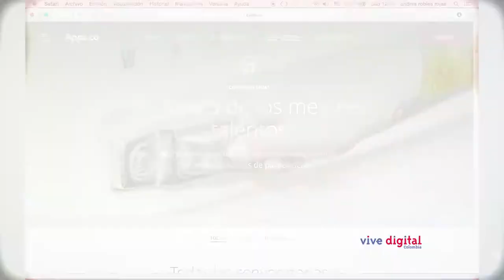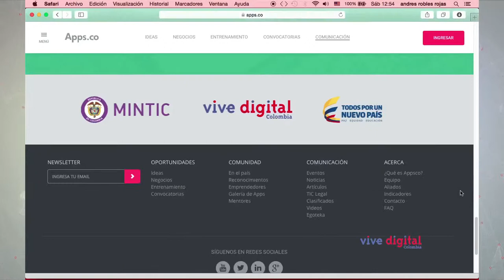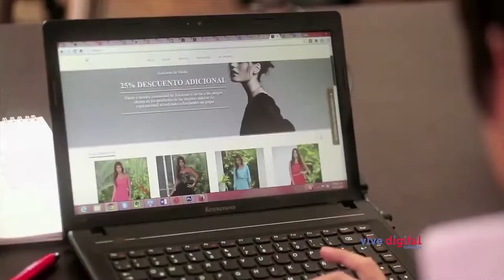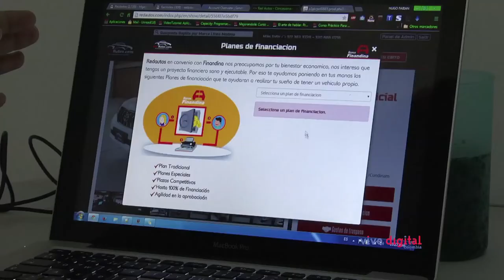Un concesionario de autos virtual C7 -N5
Redautos.com es un proyecto incubado en un start-up de Apps.co. Es un concesionario de autos usados que complementa la experiencia de un negocio físico que ya existía.